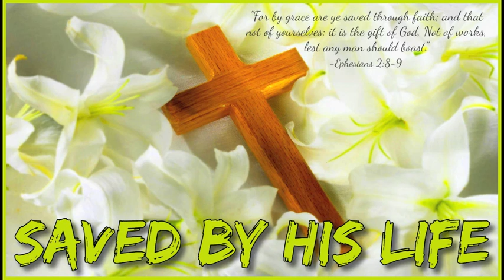Saved by His Life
Sermon - Saved by His Life
Speaker - Keith Tekell

Much Confusion Is Caused by the Notion That One Must Do Some Sort of Work to Achieve or Maintain Their Own Salvation. Not So. But! From Meeting Jesus at the Cross, We Can Go On to Follow Our Risen Saviour--to Fellowship, to Serve, to Witness. And, "He Ever Liveth to Make Intercession for [Us]." Scripture: Romans 5:1-10 & Romans 4:20-25